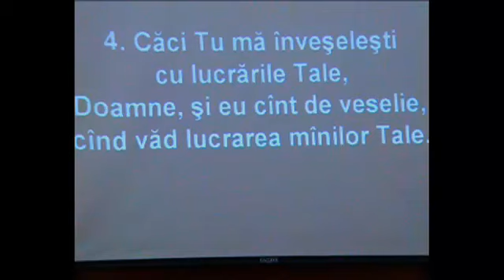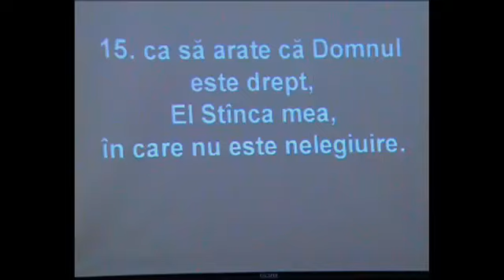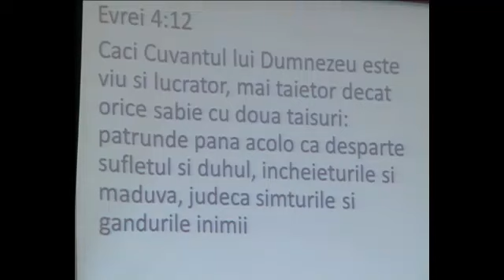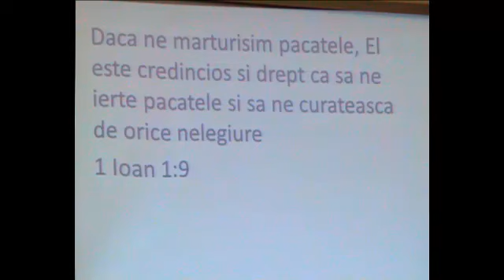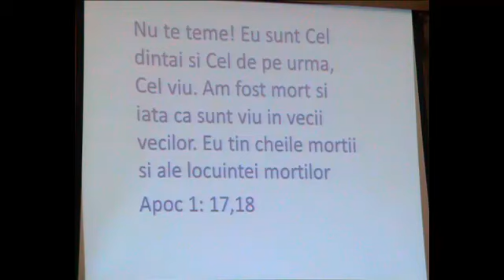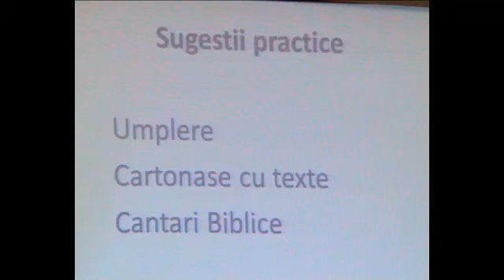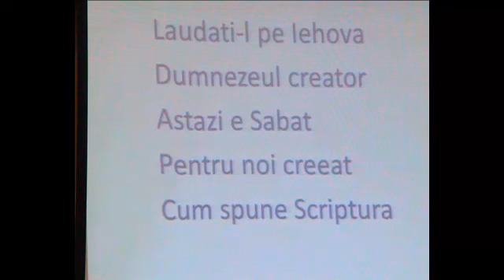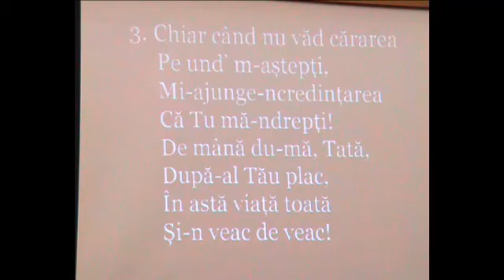14.12.2012 vineri seara IONEL LASCU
IONEL LASCU - prelegere vineri seara .